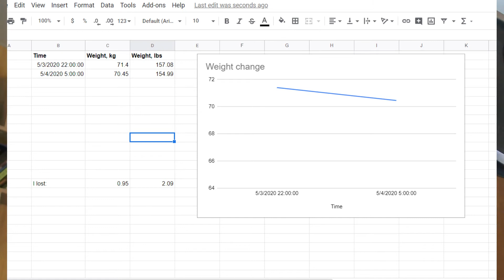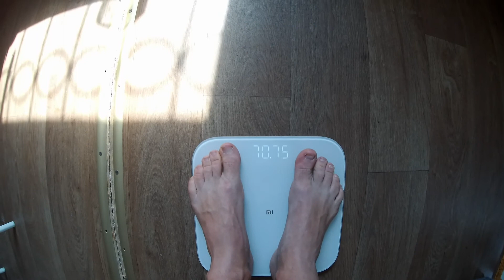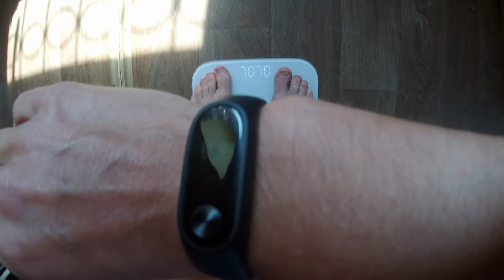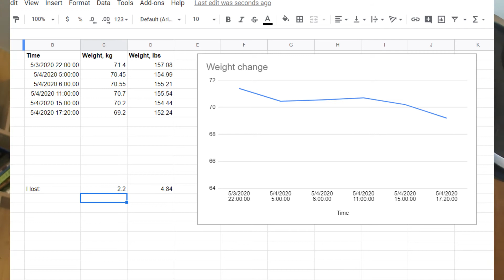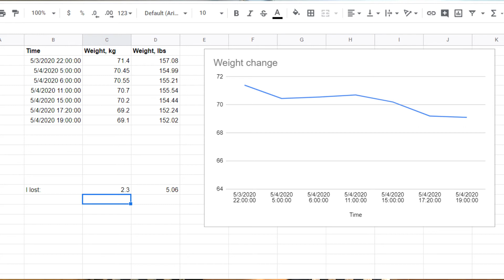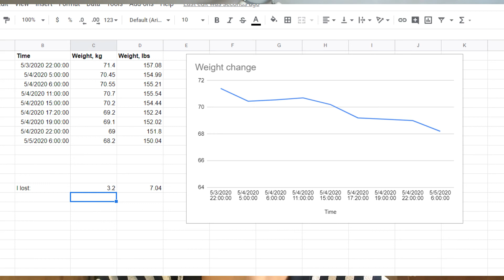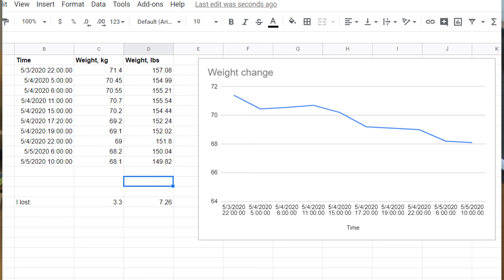I didn't eat and drink for 36 hours! What happened with my weight?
Weight loss experiments.  This time I didn't eat and didn't drink for 36hours and measured my weight every 3h. Here is what's happened